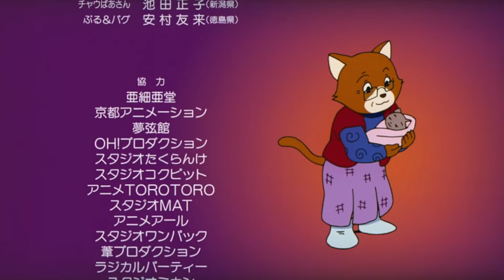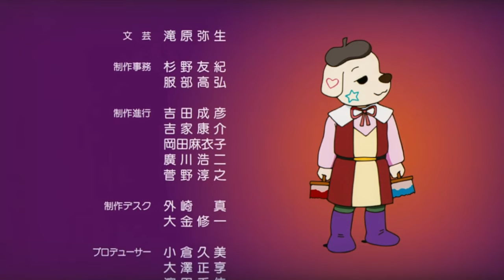第25作2004年公開：ドラえもん「のび太のワンニャン時空伝」 OP：「ドラえもんのうた」 ED：「YUME日和」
ドラえもんのうた
　歌：山野さと子
作詞：楠部工
作曲：菊池俊輔

YUME日和
　歌：島谷ひとみ
作詞：小幡英之
作曲：宮崎歩
編曲：宗像仁志